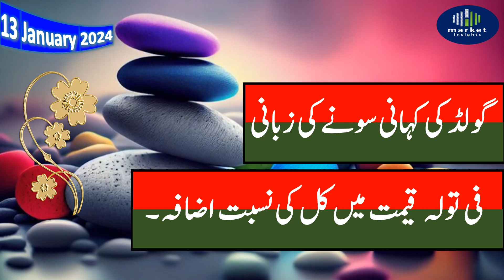gold price today |gold rate today pakistan |24k gold price today in pakistan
Friends, in this video I have told you the latest rate of gold,
The rate of gold in Pakistan ,
Gold Rate in Pakistan ,
Aaj Sonay ki Qeemat ,
gold rate today ,
gold news update,
18 Carat Gold Price In Pakistan,
21 Carat Gold Rate In Pakistan,
22 Carat Gold Price In Pakistan,
24 Carat Gold Rate In Pakistan,